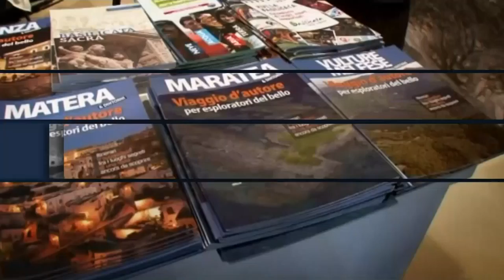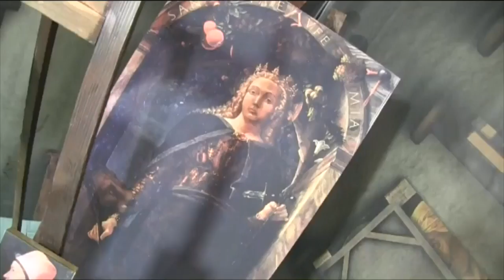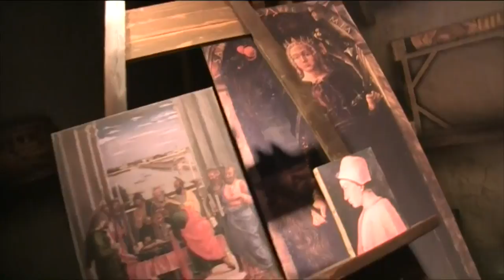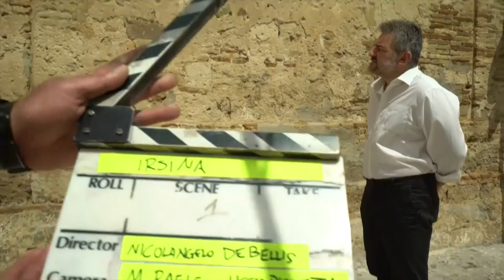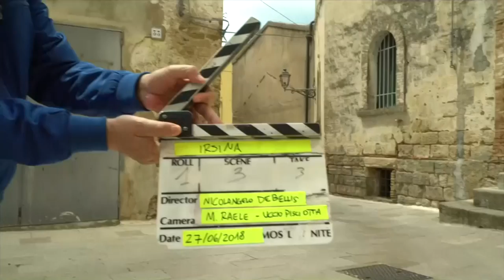Diretta TV - da Irsina (MT) "I Tesori del Bradano"